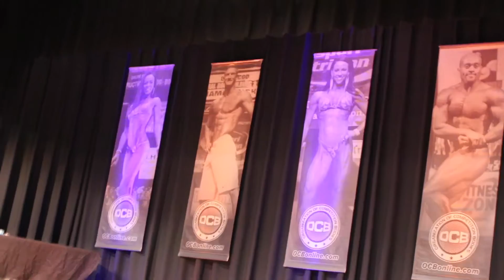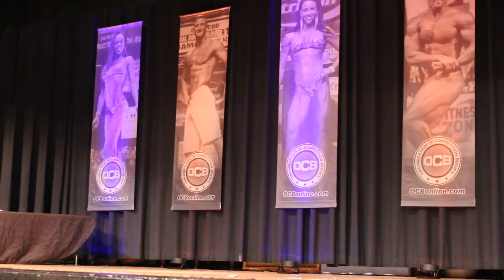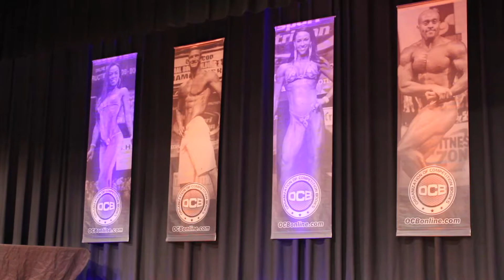OCB Capital City Classic Bikini Novice Overall